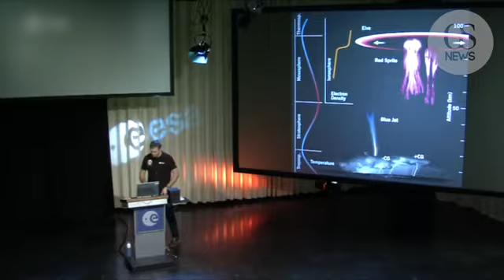Un mystérieux phénomène